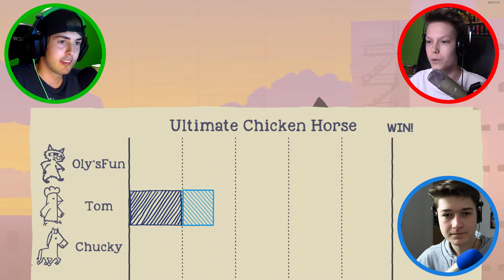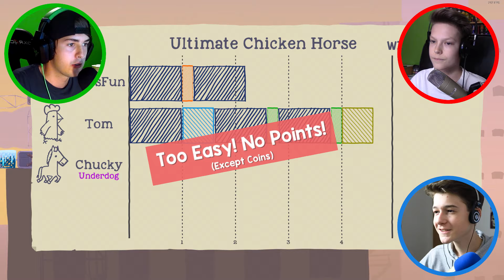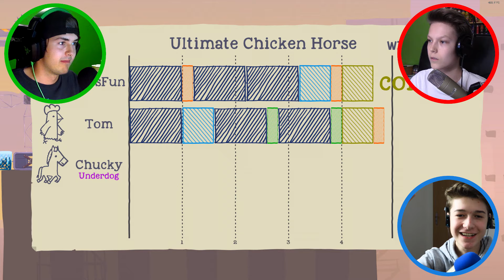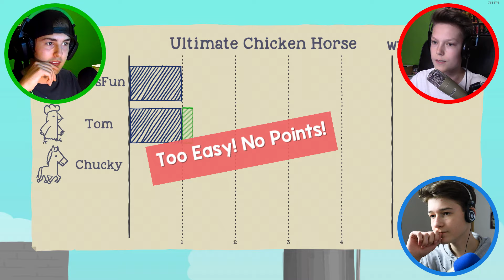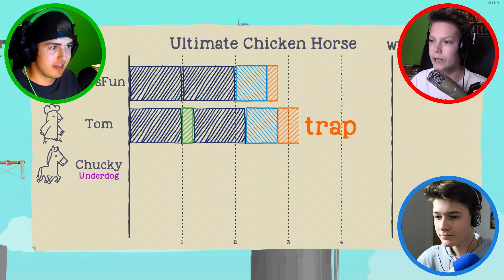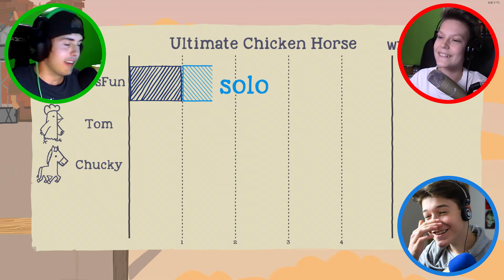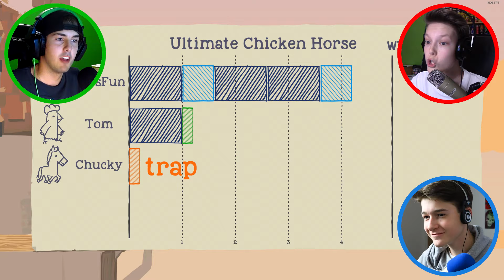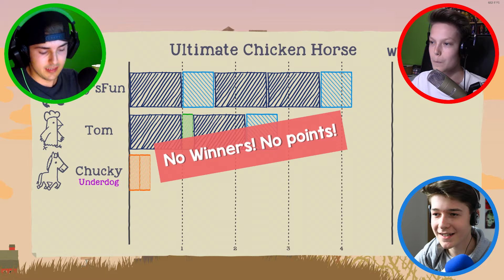ULTIMATE CHICKEN HORSE! w/Chucky, Oly